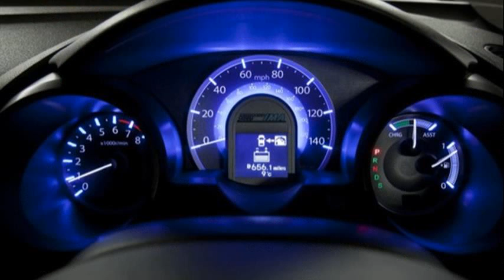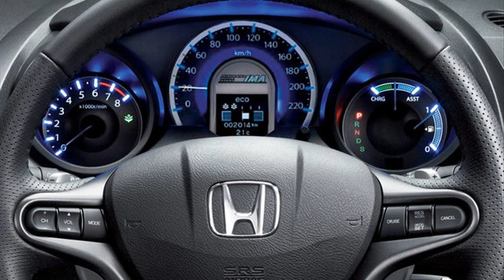honda jazz hybrid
honda fit hybrid
honda jazz hybrid 2013 top speed
honda jazz hybrid paultan
harga honda jazz hybrid
2011 honda jazz hybrid
honda jazz hybrid specs